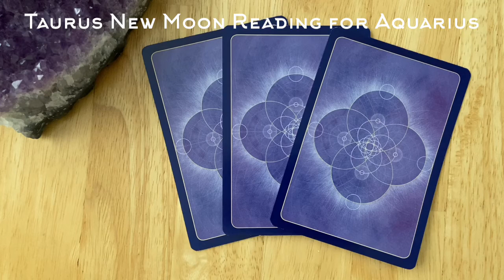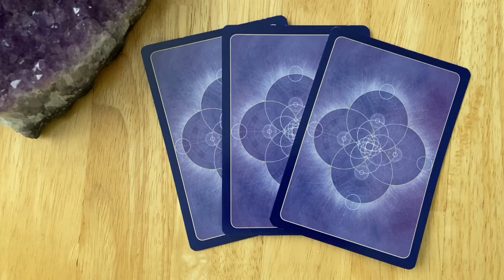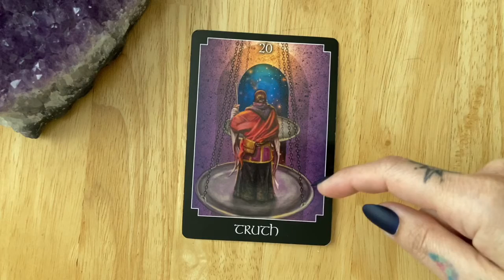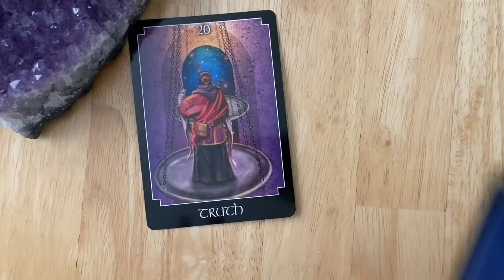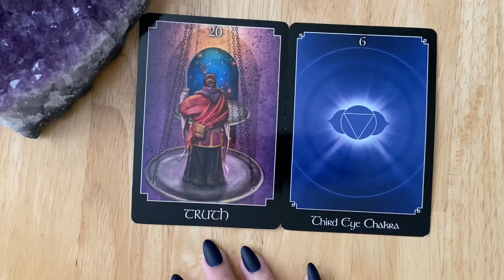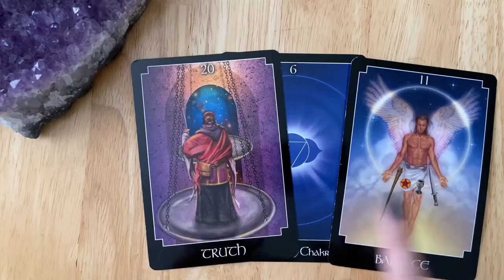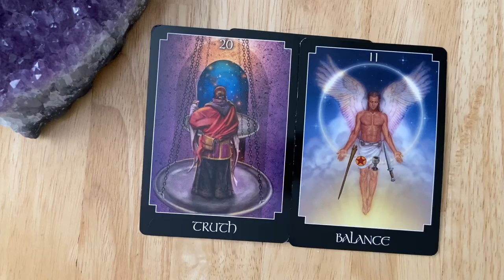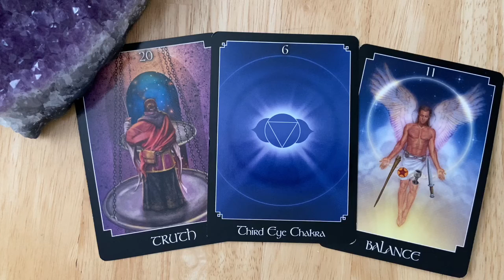TAURUS NEW MOON READING FOR AQUARIUS - 4/22/2020 - Final 4/4/4 Ascension Portal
This Taurus New Moon is conjunct Uranus which brings up some changes & shake ups in regards to our values, our money, prosperity, growth, liberation & grounding (it’s also Earth Day!).

The New Moon is a great time to set some new intentions! Enjoy the reading & I wish you so much prosperity, security & happiness at this time!

Please share with anyone who you believe will benefit from this positive message!